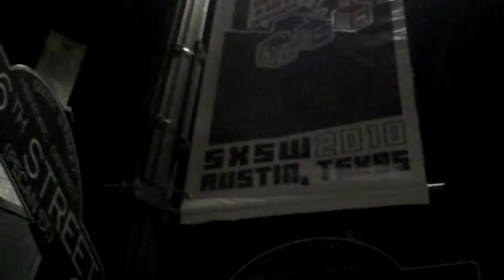SXSW Street Beat performers on 6th Street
Checkout this guys on 6th Street in Austin, Texas